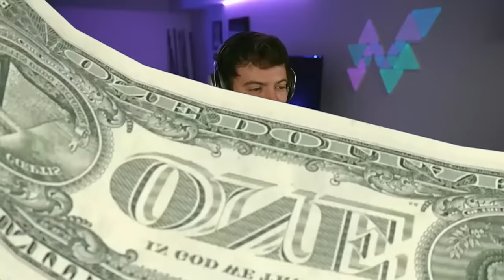CHEAP vs. EXPENSIVE Hockey Video Games...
Today we compare some less-known CHEAP vs. EXPENSIVE hockey video games.
I spent $60 on debatably the worst hockey game ever made. Wish me luck.

Ice Battle
Hoser Hockey
Hockey Space
Canvas Hockey
Actua Ice Hockey

EQUIPMENT I USE:
Game Capture➝